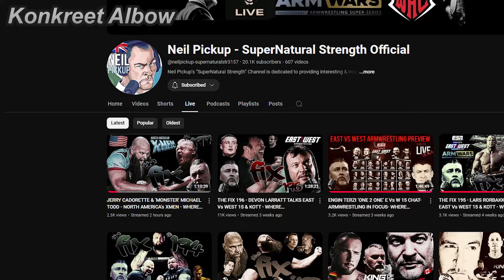CHANGE OF PLANS..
Clips👇:
1. Jerry vs Levan KOTT13 promo video